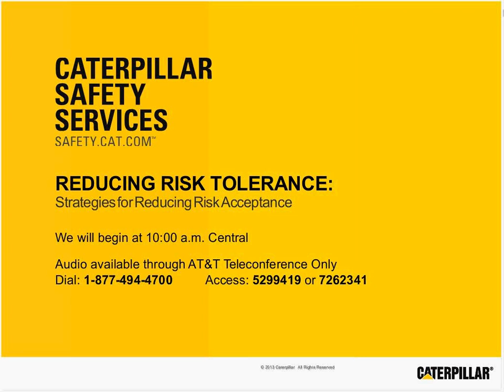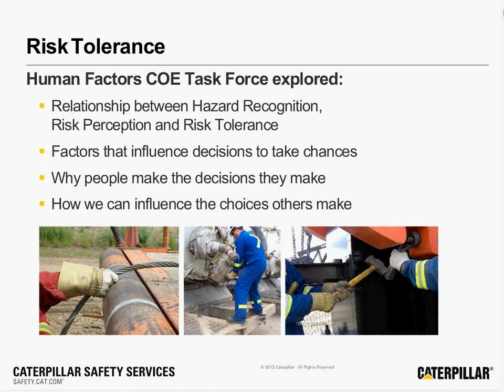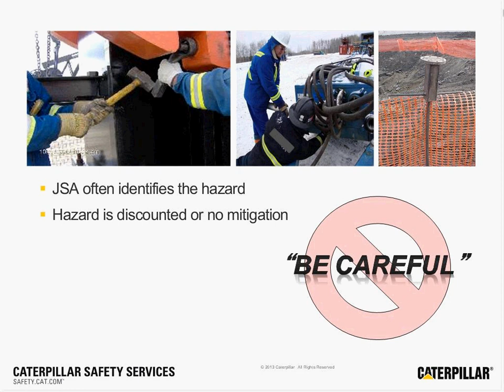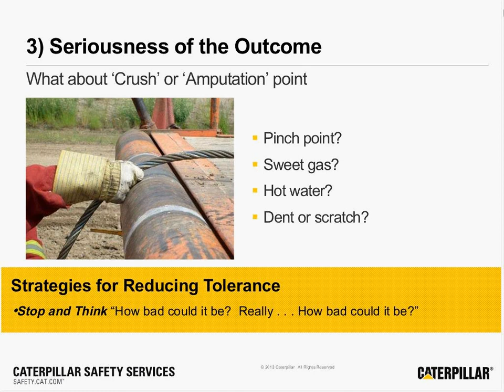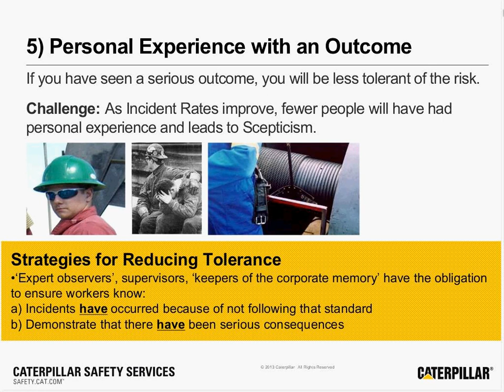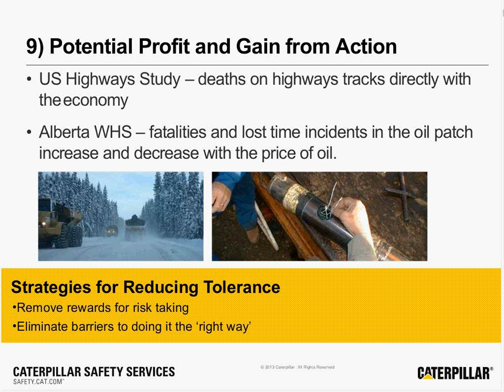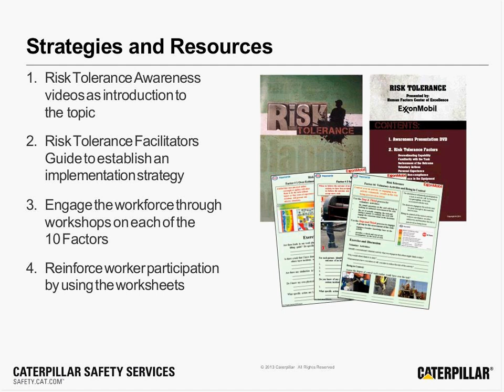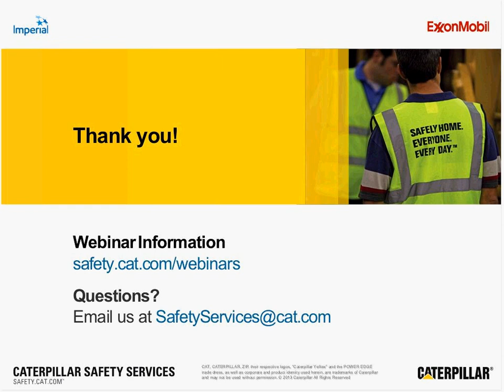Safety Webinar: Reducing Risk Tolerance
Learn the 10 Influencing Factors for Risk Tolerance and proven strategies to address them in your workplace. This September 2014 webinar was co-presented by Dave Fennell, Senior Safety Advisor for Imperial Oil Ltd., and Mike Williamsen, Caterpillar Senior Safety Consultant.

ABOUT CATERPILLAR SAFETY SERVICES:
Caterpillar believes in the importance of safety and we want our customers to arrive Safely home. Everyone. Every day.™ This requires safe and reliable equipment, well-trained operators, properly designed job sites and a commitment to safety throughout the organization. Wherever you are in your safety journey, Caterpillar Safety Services is committed to providing you the tools, resources and knowledge to develop a sustainable culture of safety excellence.